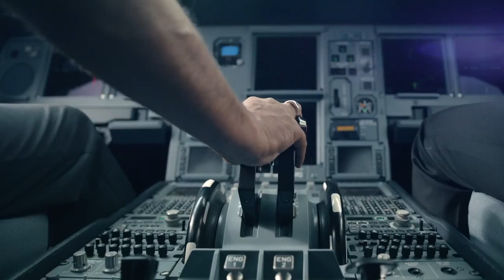SriLankan Airlines Theme Music of Bandaranayake International Airport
( Official Music ) © • ®
This is an intellectual property of SriLankan Airlines Limited.
SriLankan Airlines - SriLanka ®. 🇱🇰

        🏅🎖️️Awards🎖🏅️️
🌟World's Leading Airline to the Indian Ocean
     2018
🌟Asia's Leading Airline to the Indian Ocean
     2018
🌟Asia's Leading Marketing Campaign 2018
     2017
     2017
🌟Asia's Leading Cultural Airline 2017

SriLankan Airlines - SriLanka ®. 🇱🇰